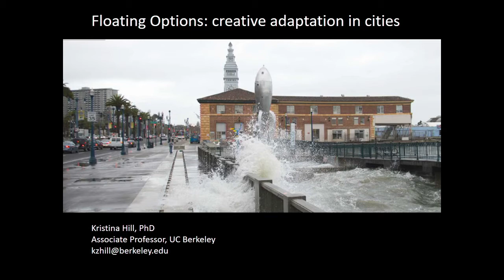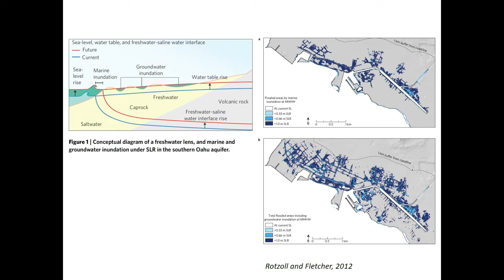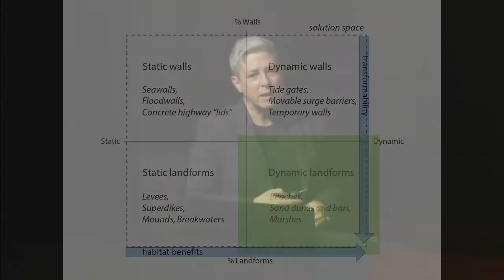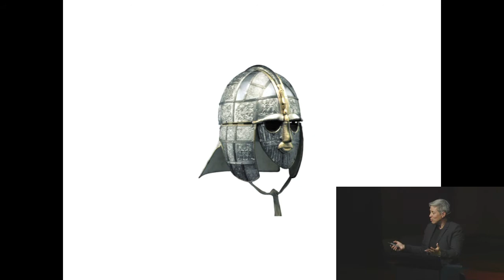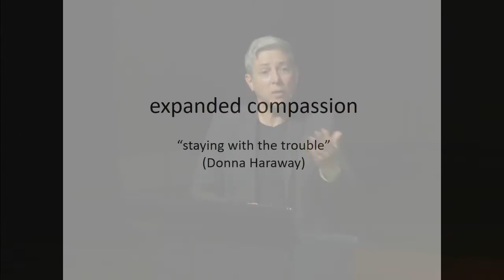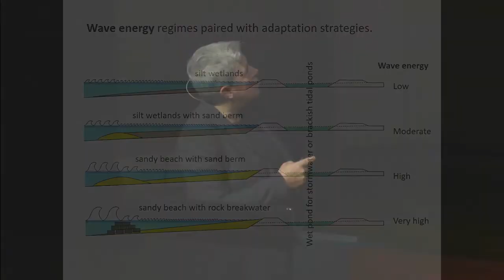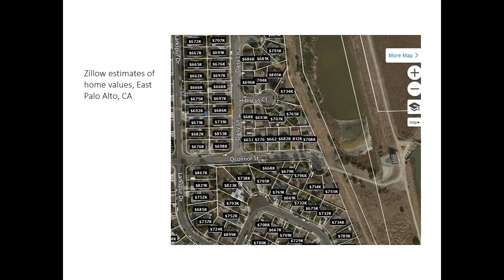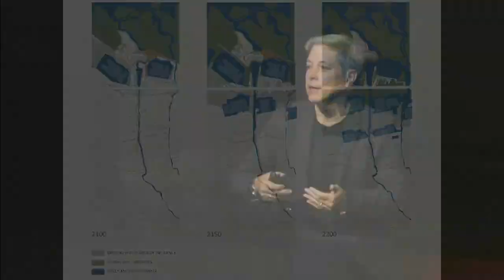Floating options: Creative adaptation in cities. Christchurch Conversations Kristina Hill July 2017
Kristina Hill is Associate Professor of Landscape Architecture, Environmental Planning and Urban Design at Berkeley, California. In this video she discusses her recent work in the San Francisco Bay Area – a region that, like Christchurch, is challenged by a rising water table in a seismic zone. This is a livestream. You can fast forward to where the presentation starts at 12 mins 25 secs.

Hill's current research focus is urban resilience in the changing global environment, particularly around climate change, sea level rise, and development to enhance a city's ability to recover from disaster events.

This event took place at The Piano, 156 Armagh Street, Christchurch, 20 July 2017 during Christchurch Conversations - a series of free talks open to all, where thought leaders explore ideas about the city’s future.

Watch a short video of Kristina Hill in the Ōtākaro Avon River Corridor Regeneration Area in Christchurch

Regenerate Christchurch was established in 2016 to lead the regeneration of Christchurch. Its purpose is to support a vibrant thriving Christchurch that has economic, social and lifestyle opportunities. Regenerate Christchurch will work with the community, iwi and local businesses to drive regeneration in key areas, including the central city, residential red zones and New Brighton.